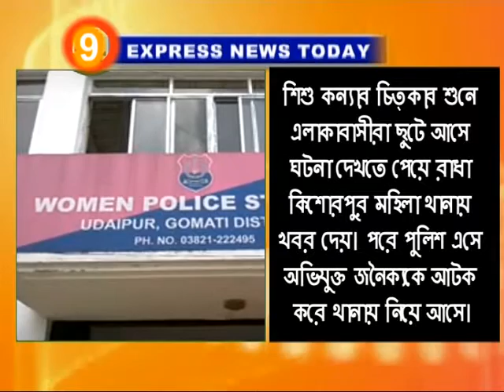Express News 09 03 17 part 1